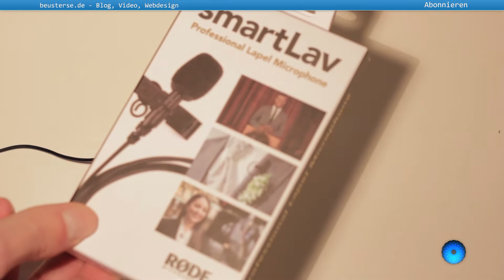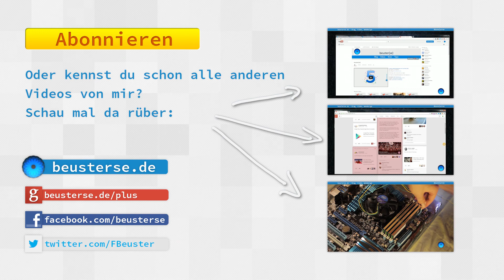RØDE smartLav an Zoom H1 anschließen [DE]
Das RØDE smartLav ist fast schon zu einem Trendmikrofon in Medien- insbesondere YouTube-branche geworden. Es ist günstig, bietet eine gute Qualität und  kann einfach an modernen Smartphones angeschlossen werden. Noch dazu gibt es für iPhones eine passende App von RØDE.

Problematisch wird es aber, wenn das Smartphone älter ist, oder man das Mikrofon an Audiorekordern wie dem Zoom H1 oder auch am PC verwenden möchte. Wie das funktioniert, erkläre ich im Video.

Viel Spaß und Standardkanalaktionen nicht vergessen ;)

In this video I show you, how you can use the RØDE smartLav with other gadgets then smartphone, for example the audio recorder Zoom H1.